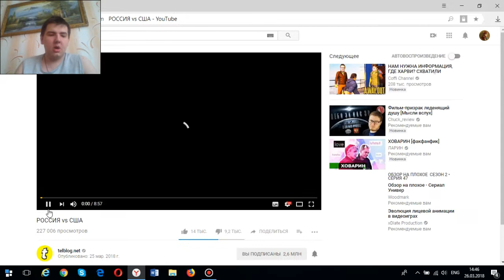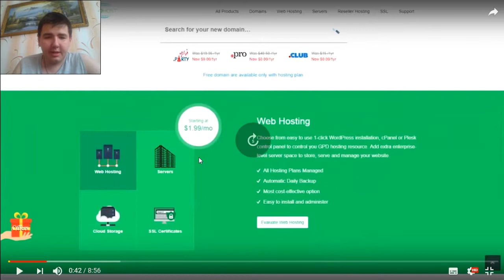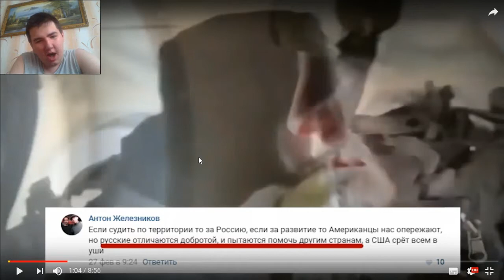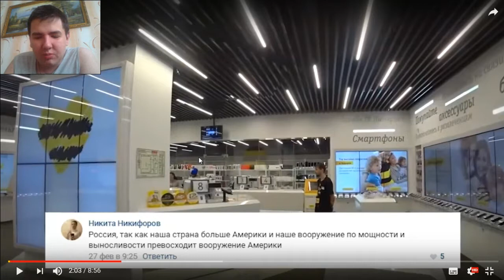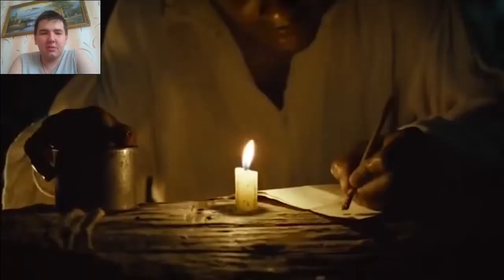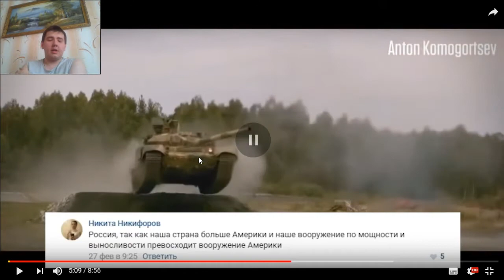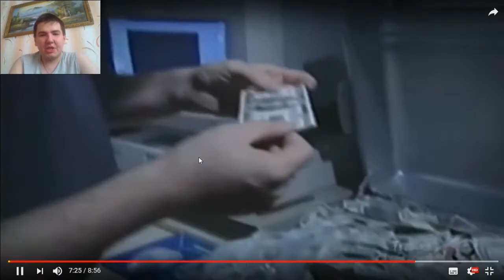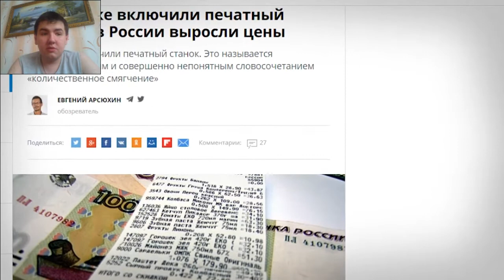Реакция на РОССИЯ vs США (telblog.net)